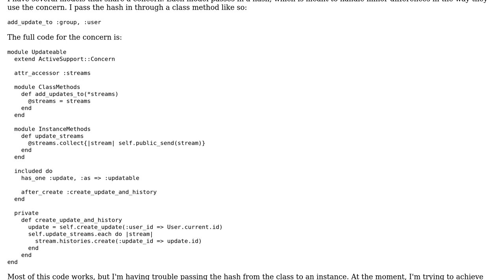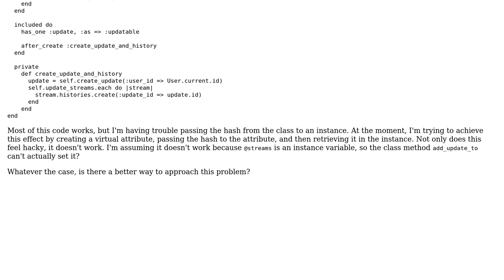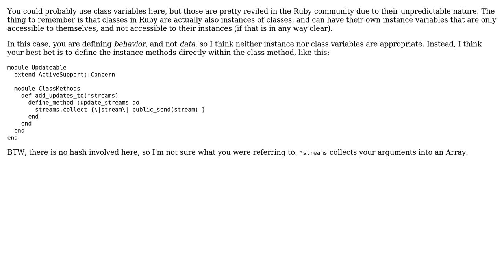Rails: Passing Variables from a Class Method to an Instance Method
With thanks & praise to God, and with thanks to the many people who have made this project possible! | Content (except music & images) licensed under CC BY-SA | Music | Images & others | With thanks to user Zach Kemp user nullnullnull and the Stack Exchange Network Trademarks are property of their respective owners. You are responsible for your own actions.